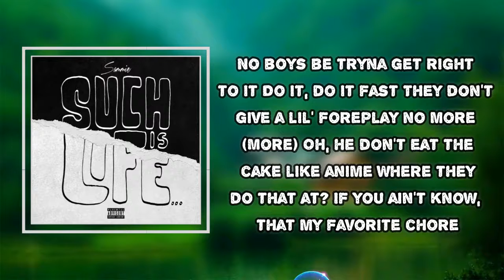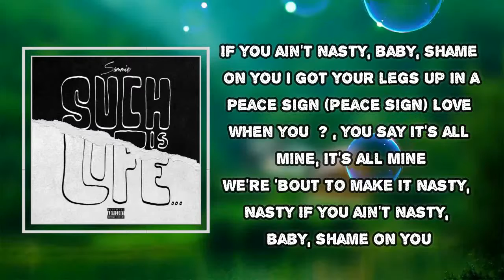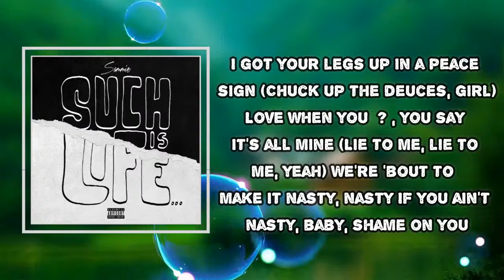Sammie - Nasty (Lyrics)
Album: Such Is Life...

Nasty Lyrics:

Wow
No boys be tryna get right to it
Do it, do it fast
They don't give a lil' foreplay no more (More)
Oh he don't eat the cake like Anna-Mae
Where they do that at?
If you ain't know, that my favorite chore
I love to licky, licky 'fore I sticky (You got that sticky)
I'm with the scratchin', bitin', spittin', I need all of that
I'm nasty you can tell
So won't you lay it down in my bed, leave the good girl out there
I need a freak that wanna come beat, don't run just keep it right there
We're 'bout to make it nasty, nasty
Baby there's no role (Role)
If you ain't nasty, baby, shame on you
We're 'bout to make it
Yum, yum, yum, yum, yum
I got your legs up in a peace sign (Peace sign)
Love when you [?], you say it's all mine, it's all mine
Baby once I'm all on you, it's murda she wrote (Wrote)
I'm a certified freak, baby anything goes (Goes)
I gotta choke, move I stroke you
There ain't a stripper, I provoke to
Baby give me your throat
I'ma take my time in (My time in)
I'ma bump and grindin' (Bump and grindin')
It ain't no stoppin', clockin' out until you cum on me
I love to licky, licky 'fore I sticky (You got that sticky, yeah)
So won't you lay it down in my bed, leave the good girl out there (Out there)
Baby there's no role
Yum-yum-yum, yum-yum, yum-yum, yum-yum
I got your legs up in a peace sign (Chuck up the deuces, girl)
Love when you lie and say it's all mine (Lie to me, lie to me, yeah)